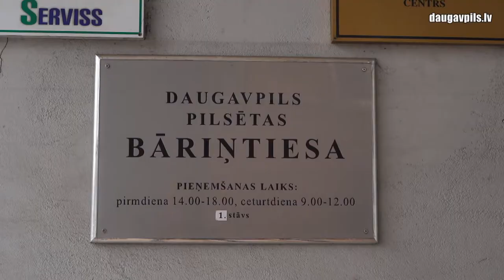Vienreizējā 500 euro valsts atbalsta saņēmēja maiņa jāpiesaka līdz 1.martam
Lai COVID-19 krīzes laikā atbalstītu ģimenes ar bērniem, valdība lēmusi izmaksāt vienreizēju 500 eiro atbalstu par katru bērnu. Izmaksas tiks veiktas līdz 31.martam, šo procesu nodrošinās Valsts sociālās apdrošināšanas aģentūra (VSAA), ieskaitot naudu tajā pašā kontā, kurā tiek saņemti pārējie maksājumi par bērnu. Taču gadās situācijas, kad “bērnu naudu” saņem cilvēks, kurš faktiski neveic bērna aprūpi. Lai atrisinātu šo problēmu un panāktu, ka nauda tiešām  tiek izlietota bērna interesēs, jāgriežas savas administratīvās teritorijas Bāriņtiesā.